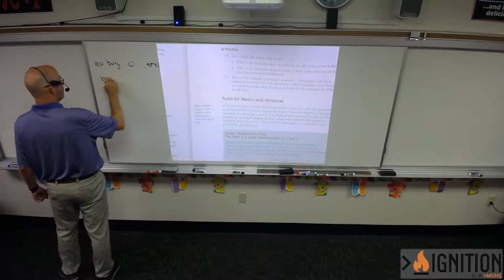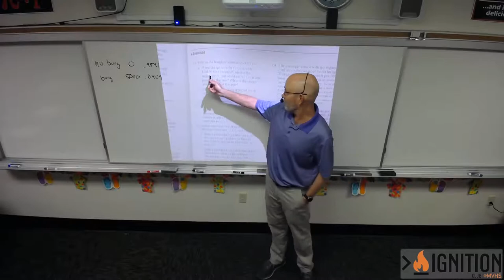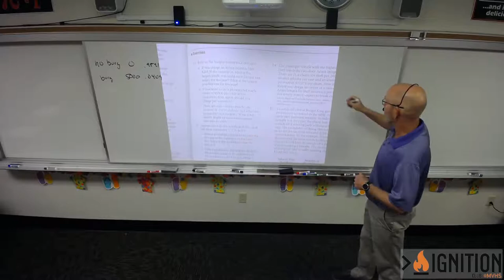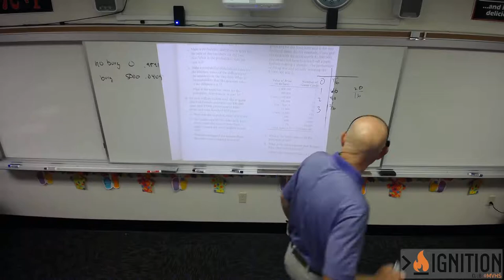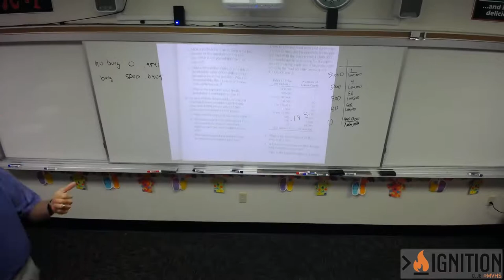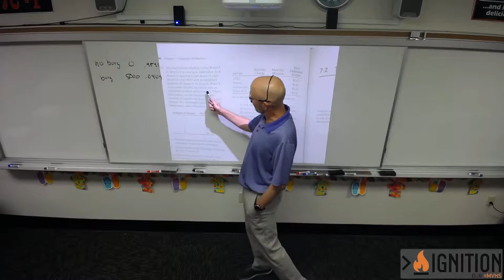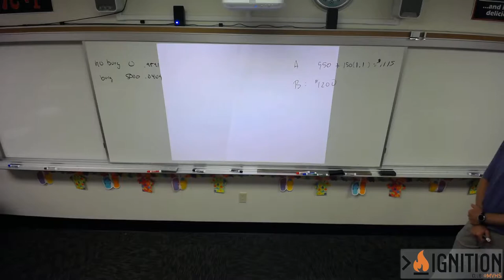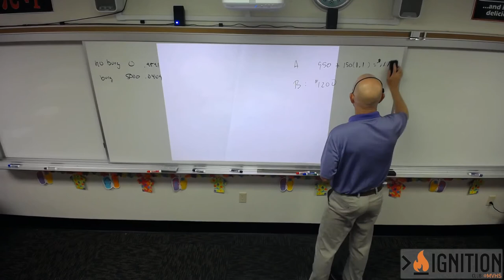homework 7 1 nov 13